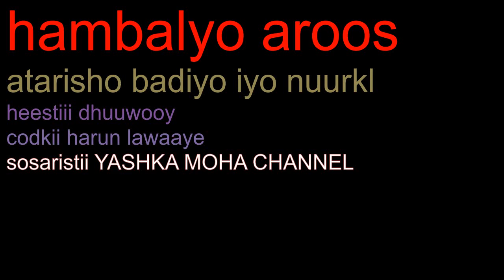HAMPALYO AROOS ATARISHO BADIYO IYO NUURDIIN KL/ HEESTII DHUUBOOY CODKII HARUN LEEWAYEE